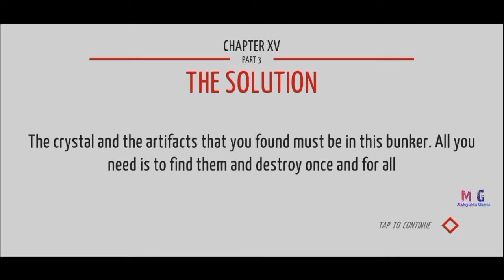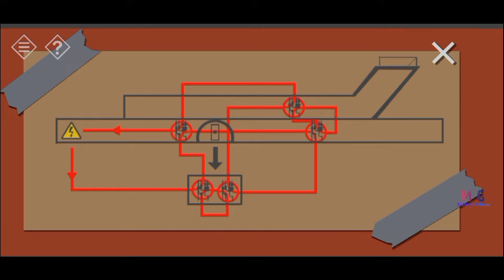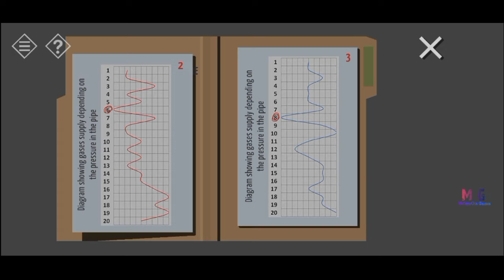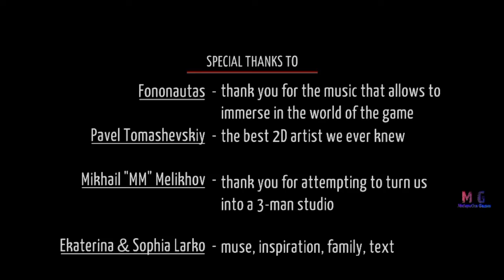Tiny Room Stories - Town Mystery || Mobile Game || END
Temukan jawaban misteri kota dalam game dengan melarikan diri dari mekanik ruangan

Features:
- Interactive world
- Many puzzles

Awards:
Best Indie Game - Google Play 2019
Best Mobile Game - Indie Prize Award
Best Mobile Game - DevGAMM’2019
Best Mobile Game - GTP Indie Cup W'19
TOP 20 - Indie Games Showcase from Google Play
Best Indie Game (Nominee) - DevGAMM’2019
Excellence in Game Design (Nominee) - DevGAMM’2019